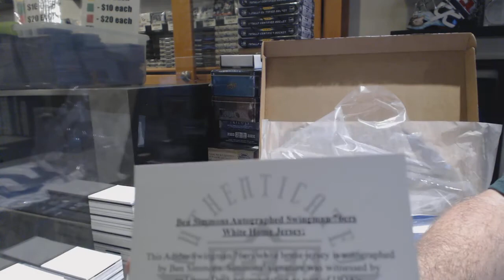2020 Upper Deck Threads Jersey Mystery Box UDA - C&C GB #10,568